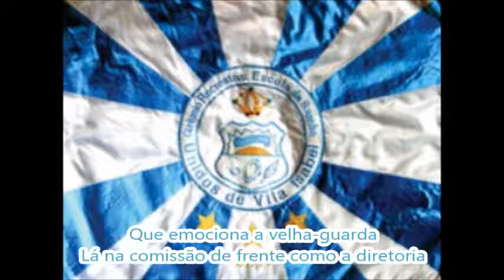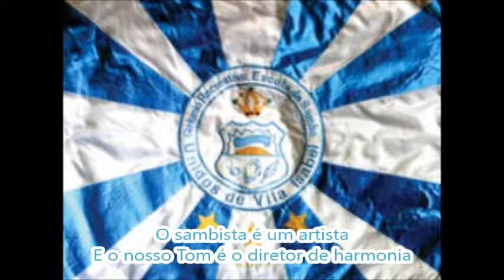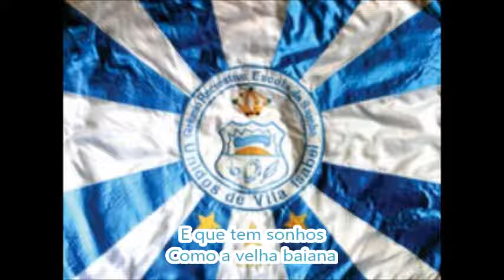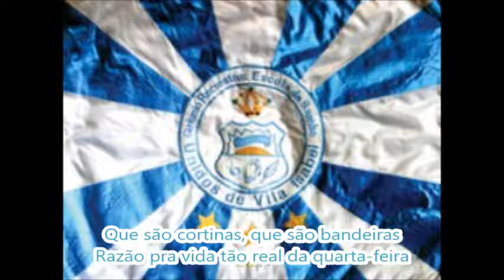Vila Isabel 1984 Letra e Samba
G.R.E.S. Unidos de Vila Isabel - Carnaval 1984
Colocação: 5° lugar do Grupo 1-A
Enredo: "Pra tudo se acabar na quarta-feira"
Autor do Samba: Martinho da Vila
Intérpretes: Marcos Moran, Gera e Valcy
A Vila Isabel fez um desfile baseado na música de Vinícius de Moraes e Tom Jobim. O tema era sobre os bastidores da criação de um desfile de escola de samba, uma homenagem aos trabalhadores anônimos da folia. O samba, composto por Martinho da Vila, foi premiado com o Estandarte de Ouro.